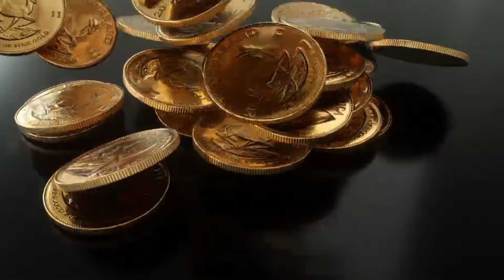Paslaptingi tuneliai Lietuvoje ir radinys kaip iš siaubo filmo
Atsiprašau už gramatikos klaidas :)

Reikalinga jūsų parama, kad galėčiau tobulėti ir  kurti kokybiškesnį, ilgesnį video turinį.